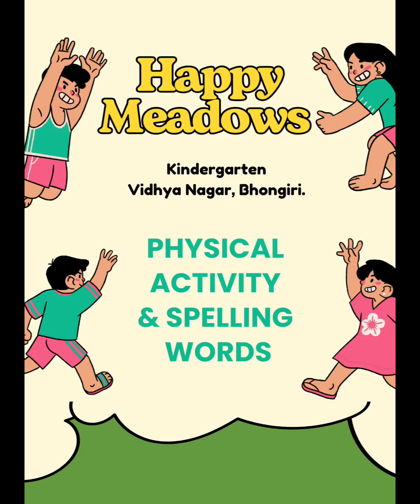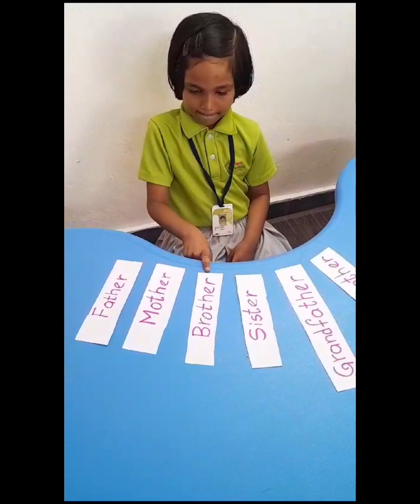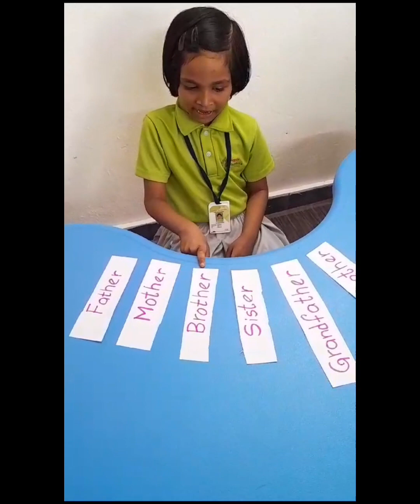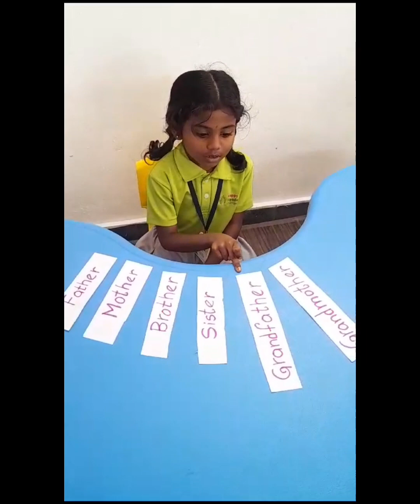Physical Activity & Spelling Words| Happy Meadows| Kindergarten| Vidhya Nagar